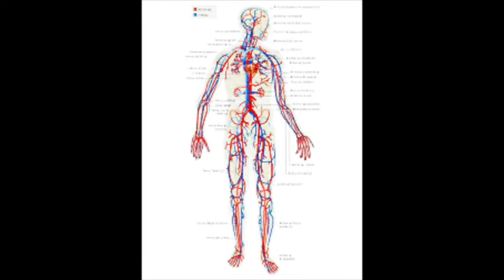SISTEMA CIRCULATORIO DE TELMO SOARES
Nuestro sistema energético  fluye suave y fácil